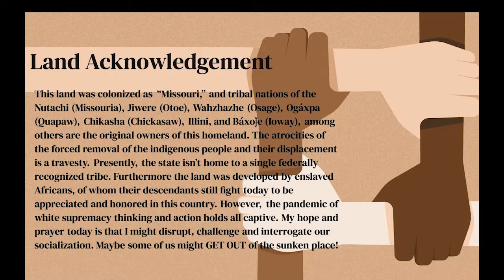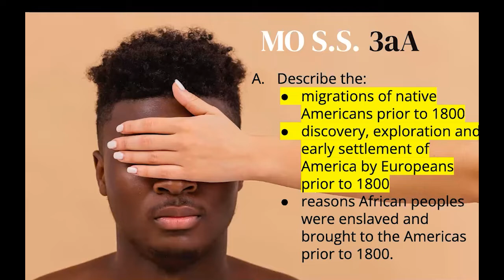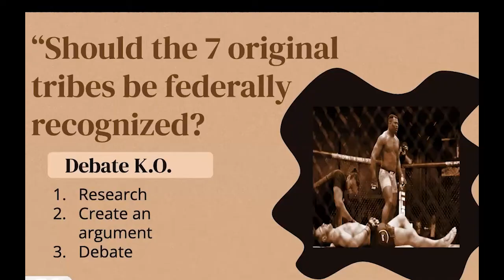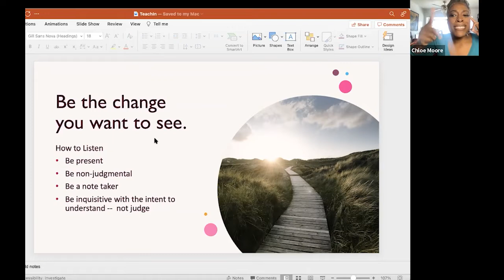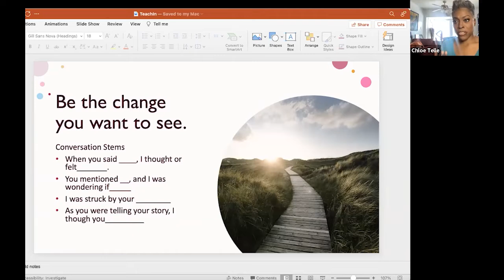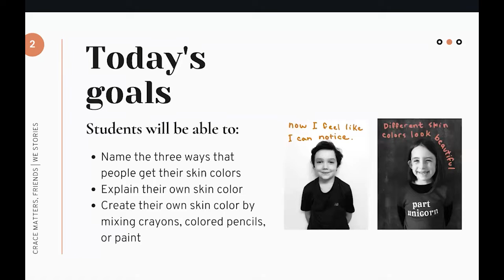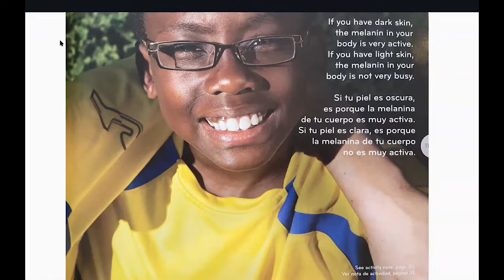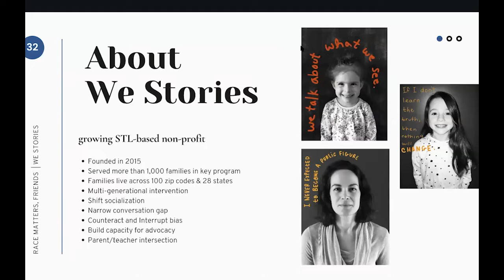Truth in Education: 1619 Project (2 of 2 in series)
01/29/2022

Critical Race Theory. What is actually being taught in the classroom? A discussion for parents and teachers.

Heather Fleming (Moderator)
Brittany Fatoma
Maggie Klonsky
Chloe Telle

Collaborative Presentation of:
Jefferson City Racial Equity Group
Race Matters, Friends
Rock Bridge Christian Church